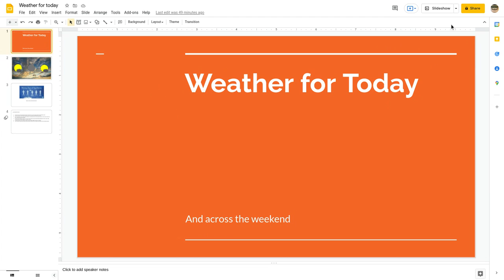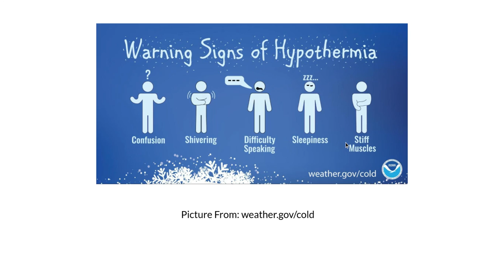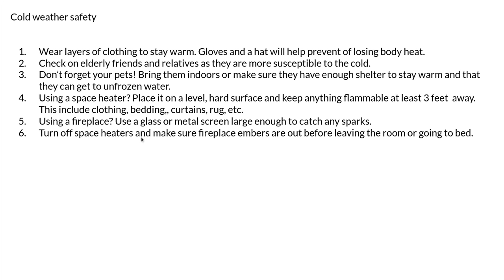Weather for today, And across the weekend